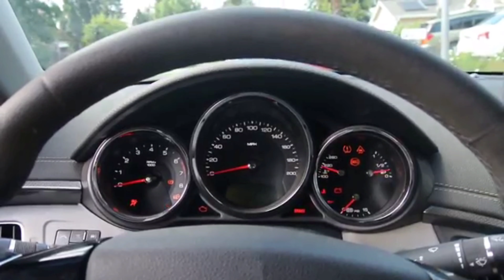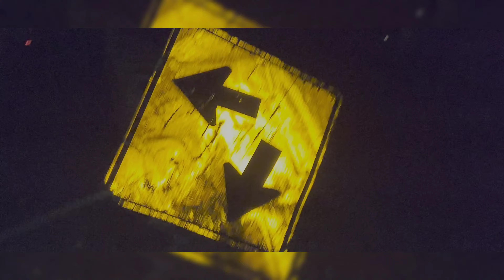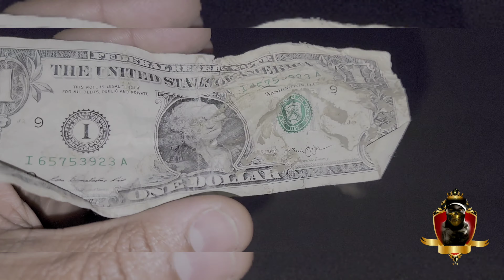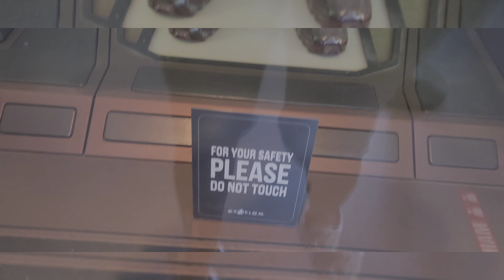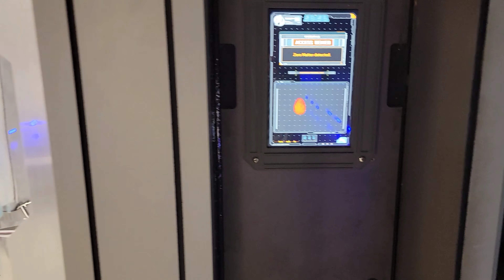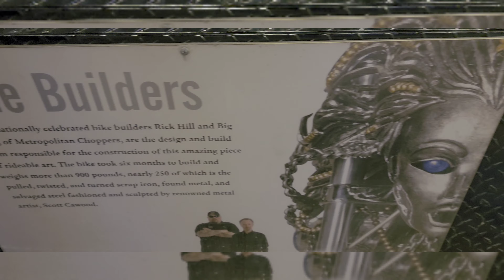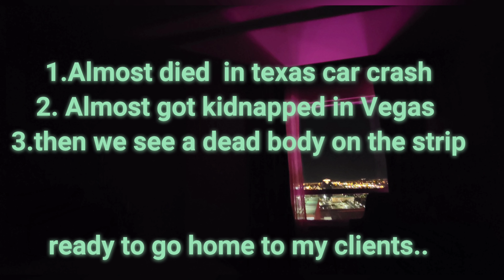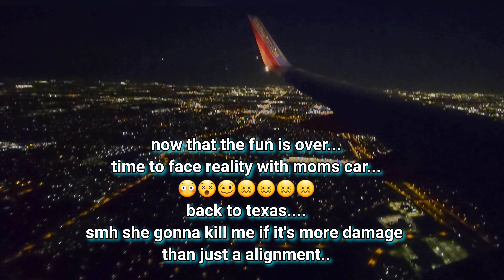Las Vegas Birthday Bash 2021 A.P. THE CUTTER Movie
everything that could go wrong may have in real life, car wrecks, almost kidnapped,  naked woman and fast cars, with a dead body and more ! A.p. the Cutter celebrated his birthday in Vegas 2021.
last seen in texas area